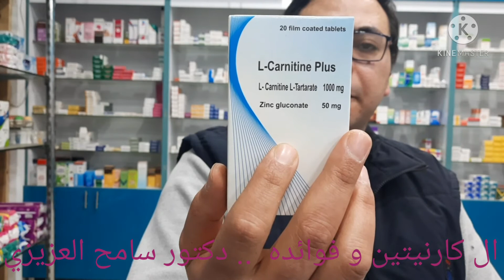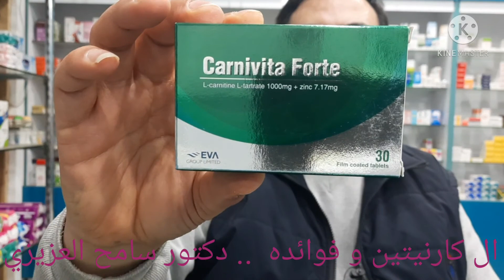المكمل الغذائي الأول للتخسيس و زيادة الحرق و زيادة الطاقة ... ال كارنتين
ما هو المكمل الغذائي ال كارنتين؟؟
كيف يتم انتاج ال كارنتين في الجسم؟؟
ما هي المصادر الطبيعية ل ال كارنتين؟؟
ما هي فوائد ال كارنتين؟؟
ال كارنتين و التخسيس و زيادة حرق الدهون
ال كارنتين و الحفاظ على سلامة القلب
ال كارنتين و زيادة القدرة الجنسية و علاج العقم للرجال
موانع استخدام ال كارنتين
ما هي جرعة ال كارنتين؟؟
الادوية و المكملات الغذائية ل ال كارنتين